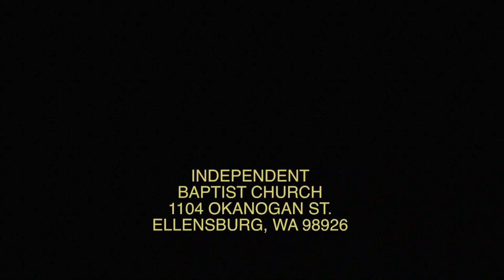Aug 30 2021 Monday PM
Guest Preacher: Mike Qualls
Deuteronomy 29:5, 8:1-4
"Stylish Shoes"